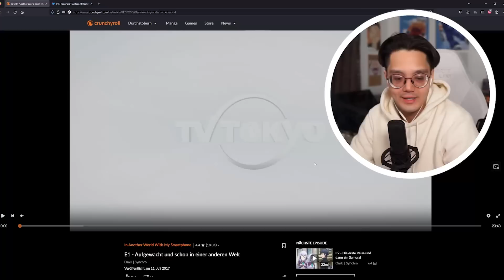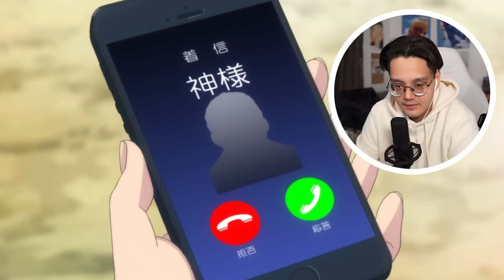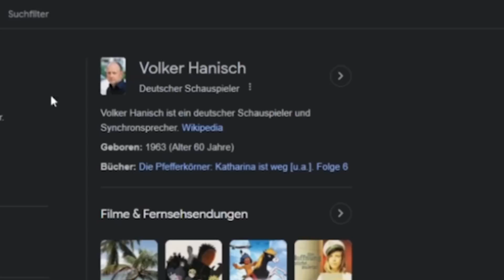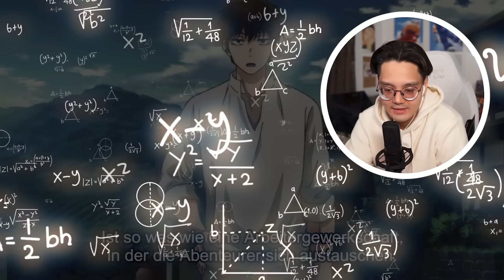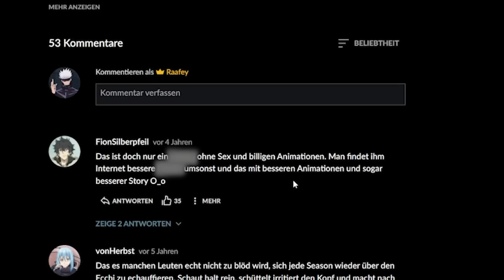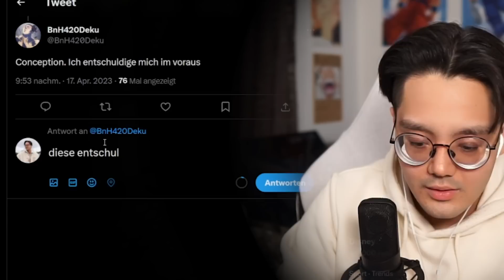Ich habe Twitter nach Anime gefragt & das war ein Fehler...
▪VIDEO DETAILS▪

✘!WICHTIG!✘